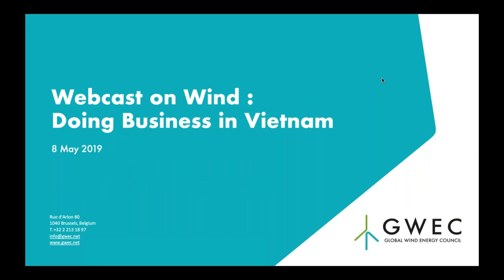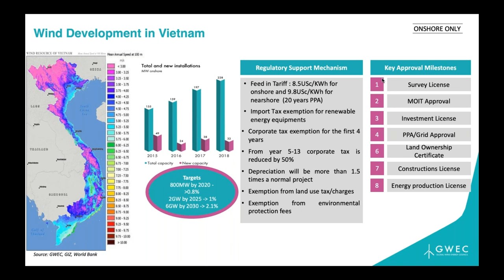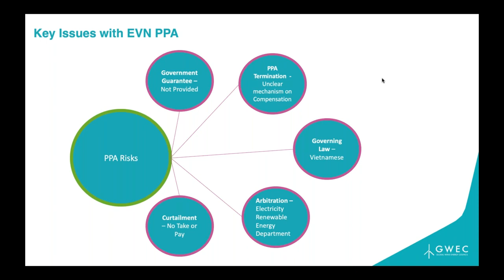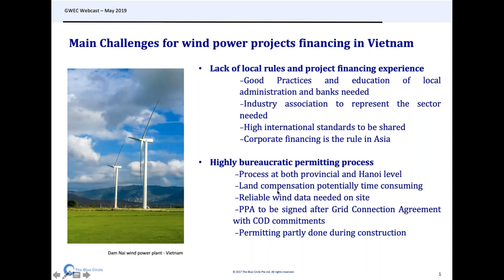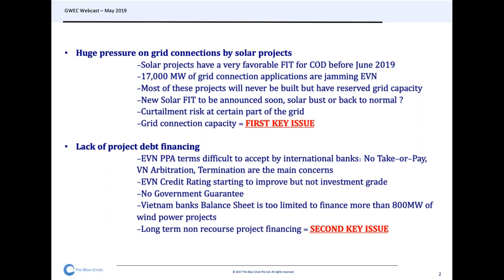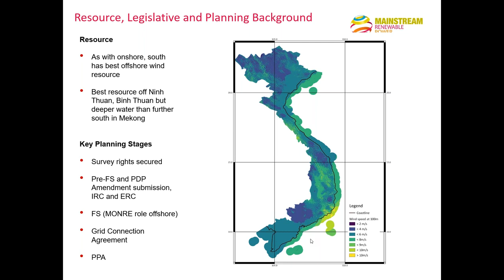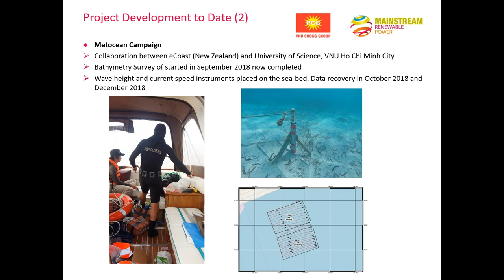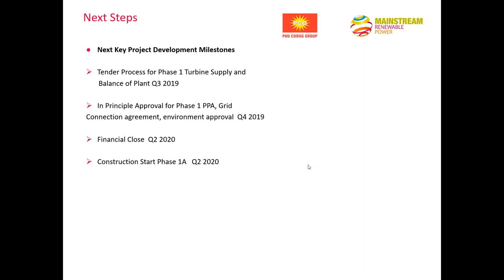Webcast on Wind: Doing Business In Vietnam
Vietnam’s establishment of the Feed-in-Tariff in September 2018 has created renewed momentum for the Vietnam’s wind market and attracted a rush of development projects. There is already 228 MW of installed wind capacity in the country, and the Vietnamese government has set the targets for wind development at 800 MW by 2020, 2,000 MW by 2025 and at 6,000 MW by 2030.

However, there are still a number of regulatory challenges to be addressed in order for project developers to be able to advance Power Purchase Agreements (PPAs) that are bankable from the international project financing sector, while the future potential and system impact of renewables has yet to be fully recognised in the government’s long-term planning.

In this webcast, we will outline the latest policy and market developments affecting the wind industry, explain some of the challenges around project financing, and hear about the potential for offshore wind. Attendees can hear about the following hot topics, and raise their questions during the webcast.:

1. What is the current outlook for companies wishing to establish themselves in the Vietnamese wind market ? What are the PPA bankability concerns for the investors ?
2. What does the financing landscape look like for wind ?  What challenges can companies expect to face for project financing ?
3. What are the prospects for Vietnam offshore development in the future ? What are the offshore challenges that the industry is likely to face ?

Speakers :

• Update on Vietnamese policy and market environment  - Naveen Balachandran, Special Advisor, GWEC
• Challenges of project financing – Olivier Duguet, Chairman and CEO, The Blue Circle
• Offshore wind development – challenges and opportunities – Bernard Casey, Development Director - Vietnam, Mainstream Renewable Power
• Moderator – Liming Qiao, Asia Director, GWEC
• Q&A - All